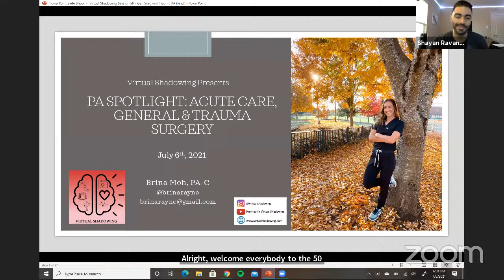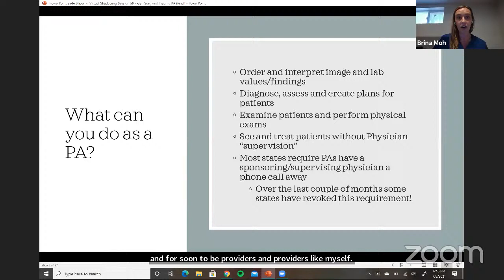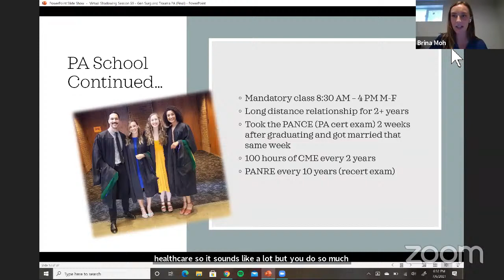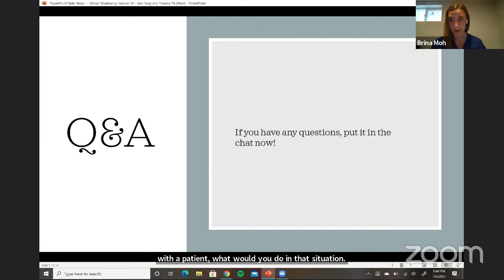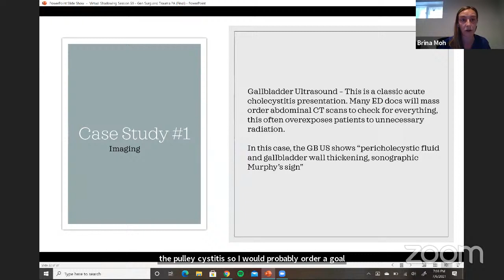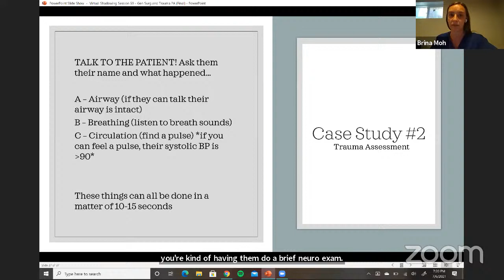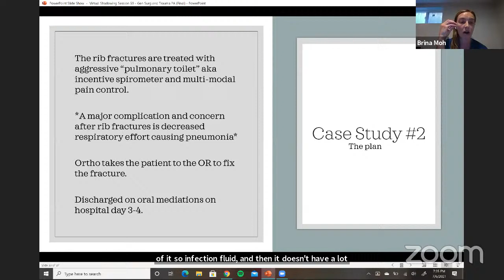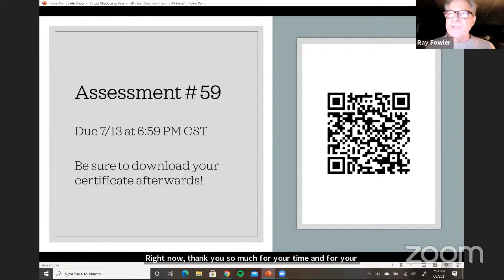Virtual Shadowing Session 59 - "PA Spotlight: Acute Care & Surgery"